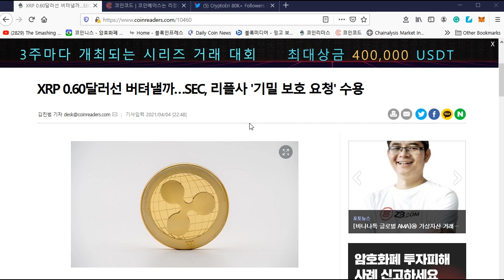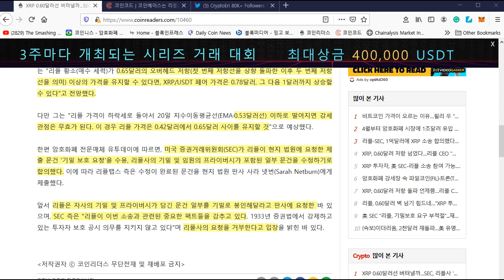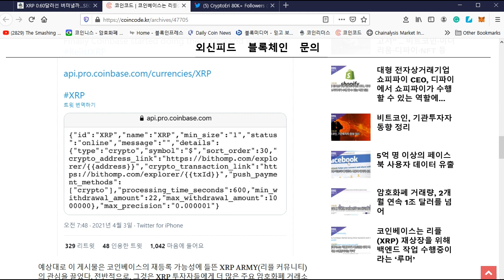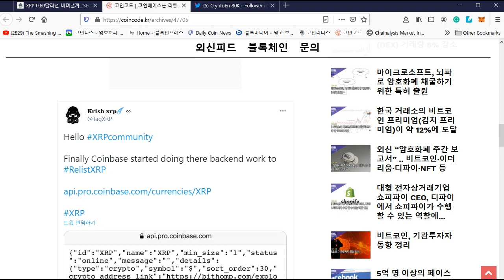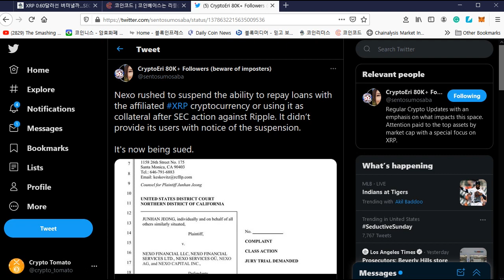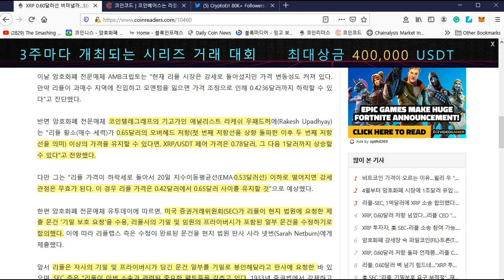리플&XRP) 쬐끔 업데이트들 소송 등